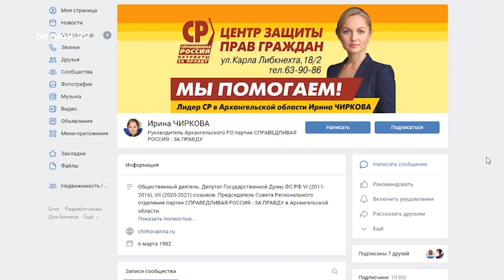14.04.2022 Архангельский спецназ просит не спекулировать на теме спецоперации на Украине